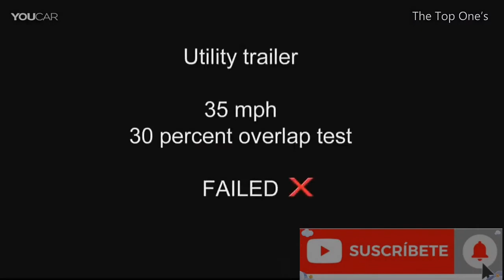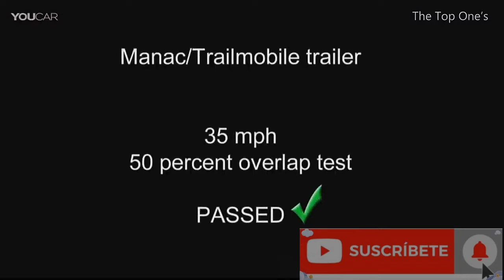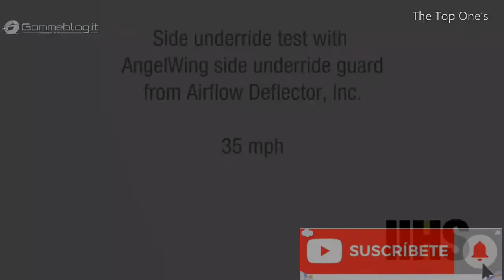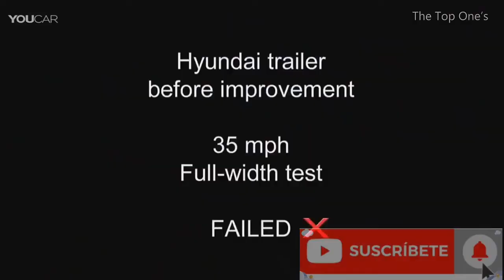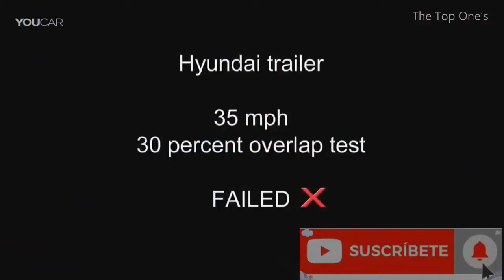Car vs Truck - SemiTrailers Side Underride Crashes Accident